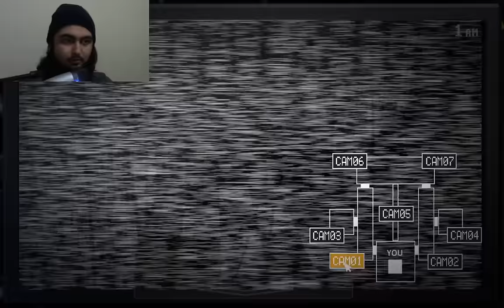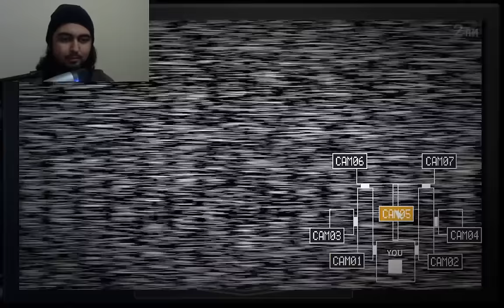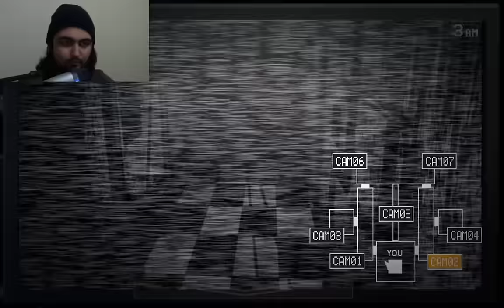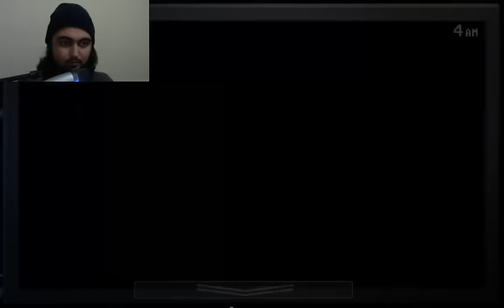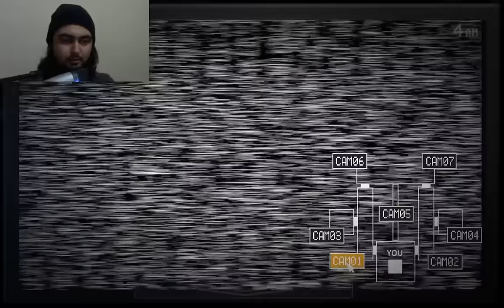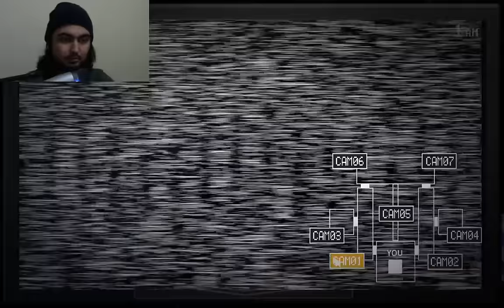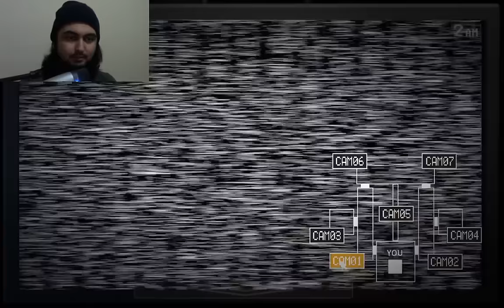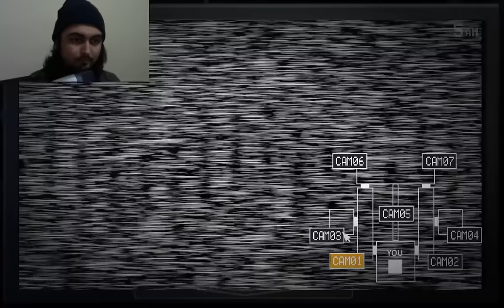FNAF:Sister Location Bölüm #7 GİZLİ BÖLÜM ve ENNARD